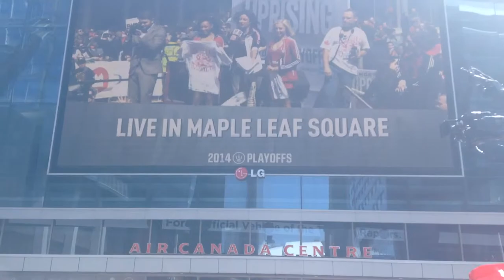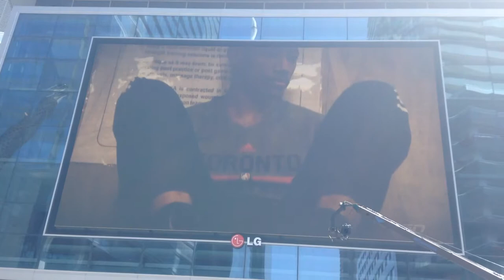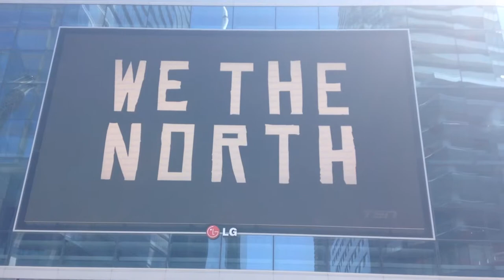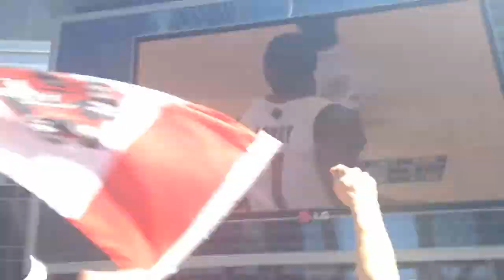My First iMovie Made With The iPod | Day Trip | Raptors 2014 Playoffs Party In The Square